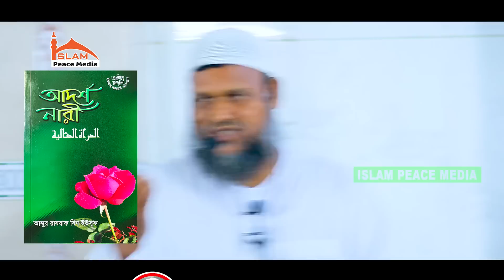জুমার খুতবা │ শায়খ আব্দুর রাজ্জাক বিন ইউসুফ │ Abdur Razzak Bin Yousuf jumar khutba 2023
❌সম্পূর্ণ নিষেধ ❌ কপিরাইট   ❌ Copyright Alert
🚫ফেসবুকে আপলোড 🚫সম্পূর্ণ নিষেধ

Islam Peace Media কোন ধরনের দেশ বিরুধী কর্মকান্ড, সন্ত্রাসবাদ, জঙ্গি বাদ সমর্থন করে না।
Islam Peace Media এর সাথে থাকার জন্য সবাইকে ধন্যবাদ।

Lecturer: Sheikh Abdur Razzak Bin Yousuf
Waz Recorded by @islam peace media

আর ভিডিও টি শেয়ার করে ইসলাম প্রচারে আমাদের সহযোগিতা করুন।

জন্মঃ শায়খ আব্দুর রাজ্জাক বিন ইউসুফ বাংলাদেশের উত্তরাঞ্চলের জেলা চাপাইনবাবগঞ্জের দেবীনগর উপজেলার অধীন মাওলা বক্স হাজীরটলা গ্রামে এক ধার্মিক পরিবারে জন্ম গ্রহন করেন।

পড়াশোনাঃ এলাকার মক্তবে শিক্ষা জীবনের হাতে খড়ি হওয়ার পর তিনি নাচল নবাবগঞ্জ মাদরাসা থেকে হাদীসের অন্যতম কিতাব মিশকাত শরীফ পর্যন্ত পড়েন। তারপর উচ্চ শিক্ষার আশায় ভারত গমন করেন এবং উত্তর প্রদেশের দারুল উলুম থেকে দাওরা হাদীস শেষ করেন। তিনি দুই বার দাওরা হাদীস শেষ করেছেন। তারপর দেশে ফিরে কর্ম জীবনের পাশাপাশি ফাজিল ও কামিল পরীক্ষায় অংশ গ্রহন করেন। তিনি হাদীস ও তাফসীর নিয়ে ১ম বিভাগে কামিল পাশ করেন।

কর্ম জীবনঃ জান্নাতপুর, গোবিন্দগঞ্জ, গাইবান্ধায় অবস্থিত আল মারাকাজুল ইসলামীতে শিক্ষকতা করার মাধ্যমে তিনি তার কর্ম জীবনের শুরু করেন। তারপর ১৯৯৮ সাল থেকে অদ্যবধি আল মারকাজুল ইসলামী আস সালাফী নওদাপাড়া রাজশাহীতে একজন মুহাদ্দিস হিসেবে দায়িত্ব পালন করে আসছেন। তিনি অত্র মাদরাসায় প্রায় ৫ বছর প্রধান শিক্ষক হিসেবেও দায়িত্ব পালান করেছেন। এই পাঁচ বছরে মাদরাসার উত্তরত্তর উন্নতি সাধনে বিরাট অবদান রেখে যান। এছাড়া তিনি মাসিক আত তাহরিক পত্রিকার ফতোয়া বোর্ডের একজন সদস্য হিসেবেও দায়িত্ব পালন করছেন। বর্তমানে তিনি আল জামিয়াতুস সালাফিয়া নামে একটি প্রতিষ্ঠানও পরিচালনা করছেন।

দ্বীনের খিদমাতঃ ছাত্র জীবনে থেকেই বক্তব্য দেয়ার অভ্যাস থাকায় দারস দানের পাশাপাশি তিনি বক্তব্যের মাধ্যমে দ্বীনের দাওয়াত দিতে থাকেন । এবং এখন তিনি বাংলা ভাষাভাষী আলেমদের মাঝে একজন সর্বজন বিদিত বক্তা হিসেবে স্বীকৃত। তিনি ডাঃ জাকির নায়েকের পীস টিভিতেও নিয়মিত লেকচার দিয়ে থাকনে। তিনি এ পর্যন্ত সউদী আরব, দুবাই, ভারত ও মালদ্বীপ বিভিন্ন প্রোগ্রামে অংশ গ্রহন করেছেন। তার বক্তব্যের আকর্ষণীয় বৈশিষ্ট্য হচ্ছে তিনি হাদীসের আরবী ইবারাত মুখস্থ পড়েন এবং তারপর অনুবাদ করেন । তার প্রায় দুই আড়াই হাজার হাদীস মুখস্থ রয়েছে। একেক বিষয়ের উপর তিনি দীর্ঘ দুই তিন ঘণ্টা বক্তব্য দেন কিন্তু তার মাঝে হাদীস ও হাদীসের অনুবাদ ছাড়া অন্য কিছু স্থান পায়না। ফলত তার প্রতিটি বক্তব্য এক একটি দারসে হাদিস।